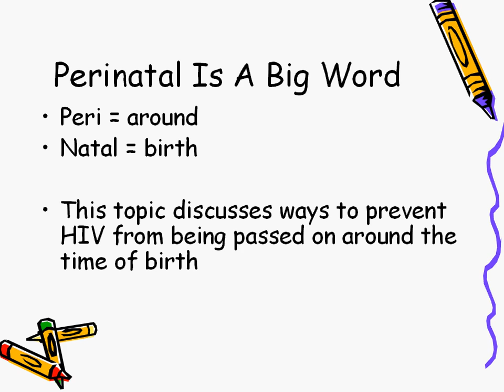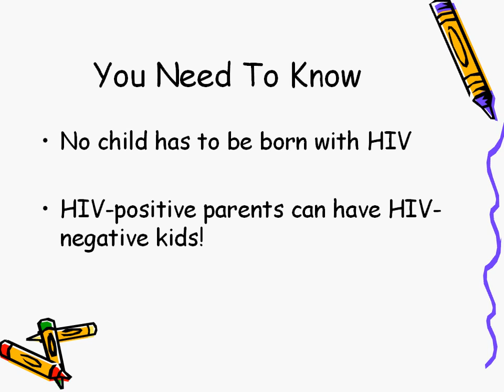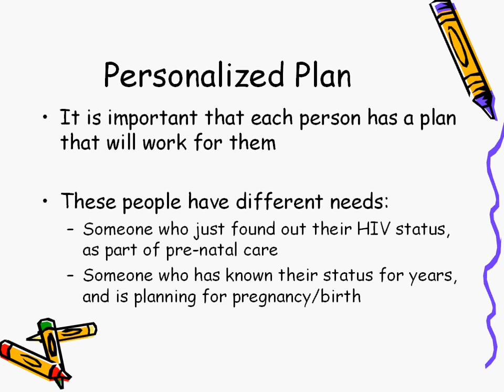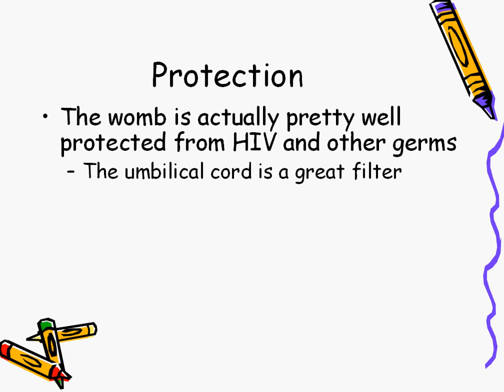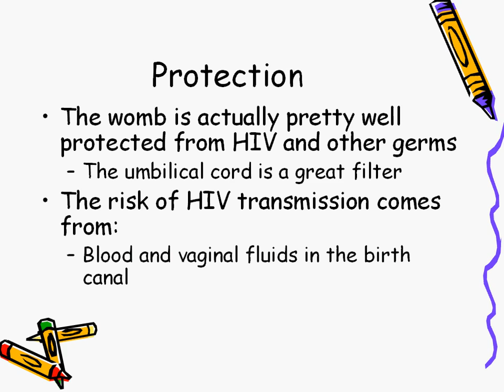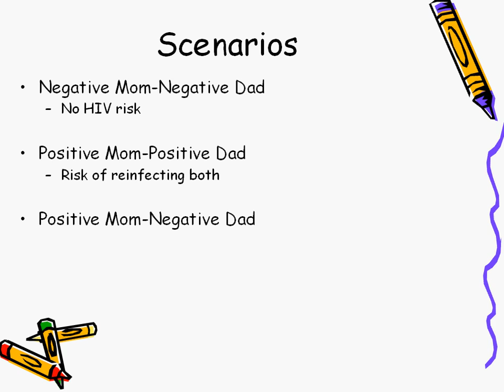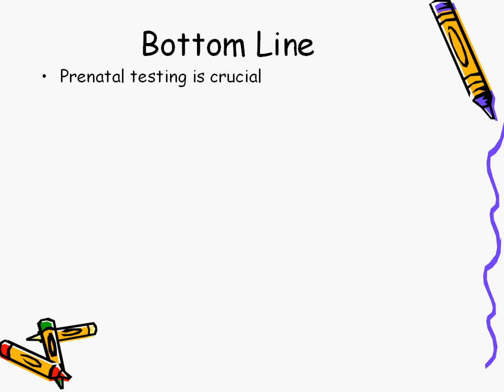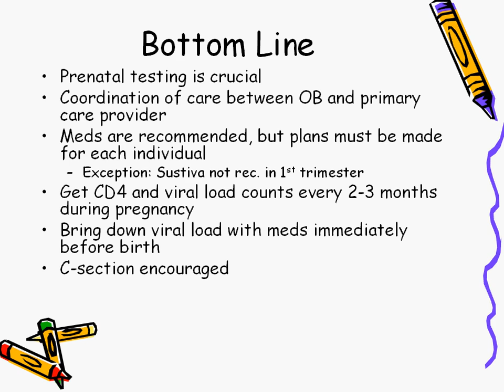Perinatal Transmission and Treatment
This lesson is about perinatal HIV transmission and treatment from mother to child. Perinatal means "around birth" and is commonly referred to as 'mother-to-child' or 'vertical' transmission. This is for Frontline TEACH.